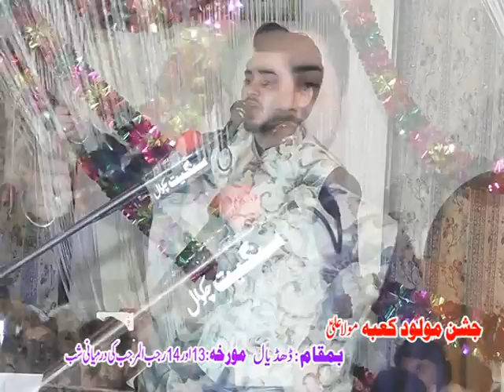Manqabatkhwan Ali Hamza jashan Mola Ali as 13 rajab 2017 dhudial part 1 4